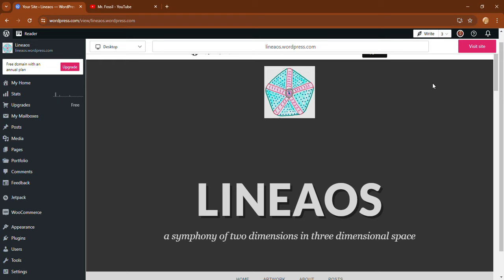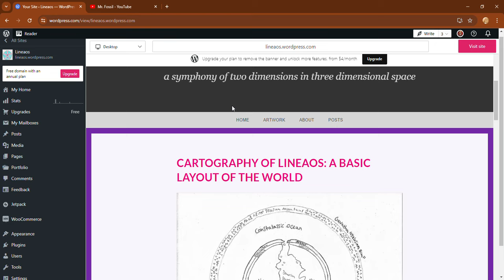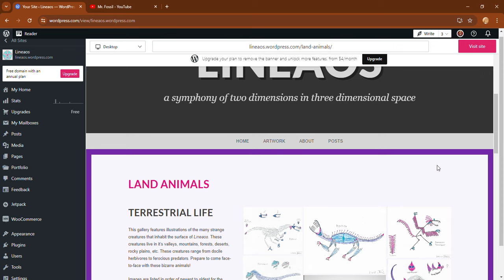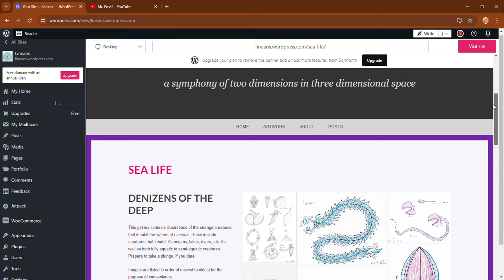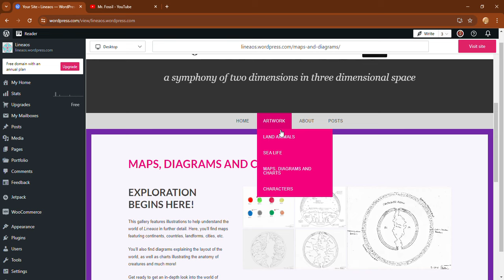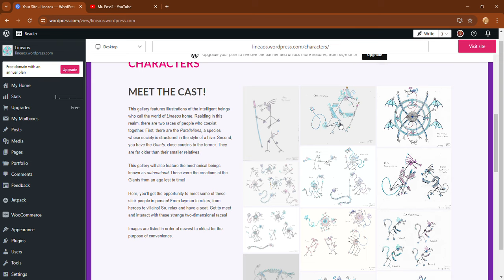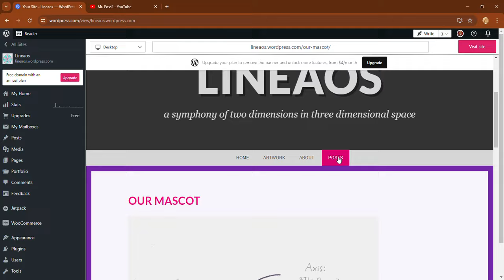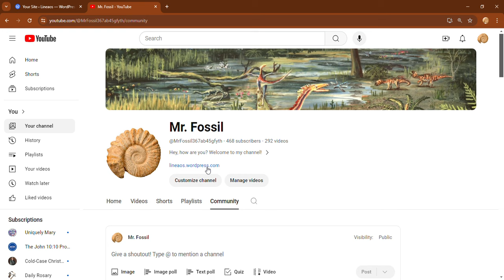Lineaos: World Building Project Launch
Hi there guys, I'm back with another video!
Today, I just wanted to share with you a brief tour of my website promoting my world building project "Lineaos: A Symphony of Two Dimensions in Three Dimensional Space."

I may make a separate channel just for this project.
Please check out my site and it's content, it would mean a lot to me!
If you enjoy it, please send the word out, I would like to see this project blossom!

Enjoy and stay safe and well!